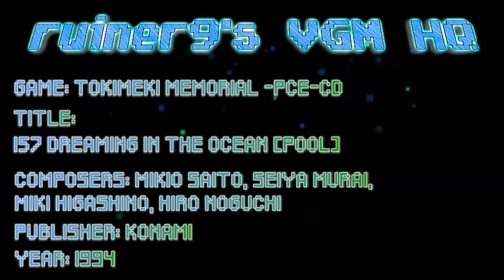Tokimeki Memorial (PCE-CD) OST 157 Dreaming in the Ocean [Pool]